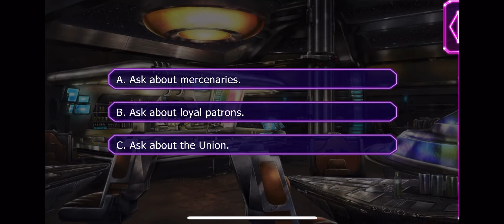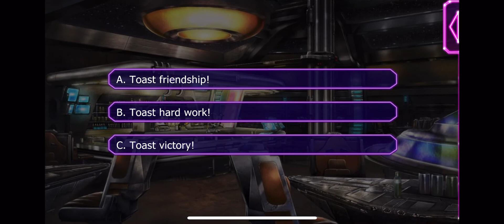Jessa Season 4 Episode 11